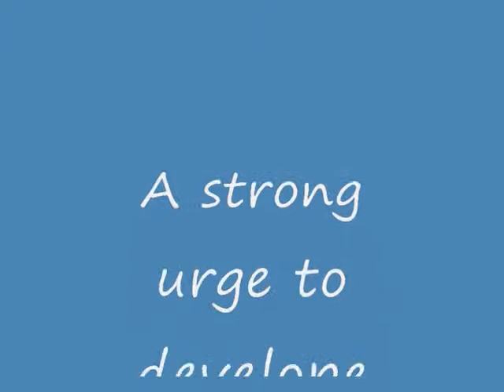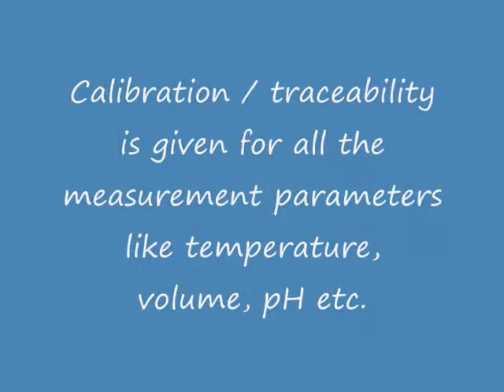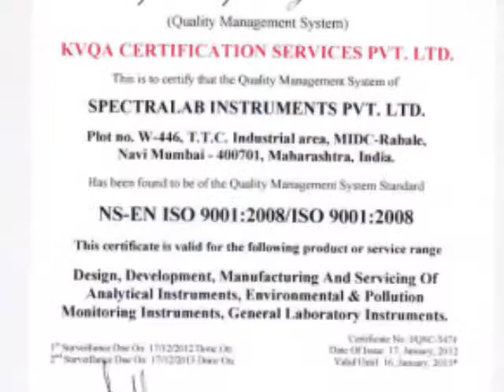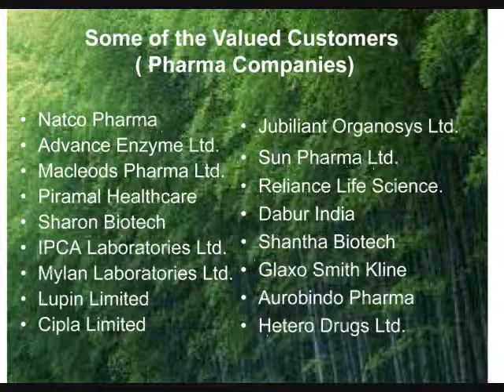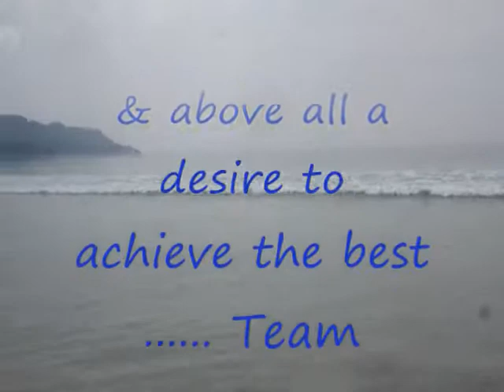Spectralab corporate movie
Corporate movie - Spectralab Instruments Pvt. Ltd.